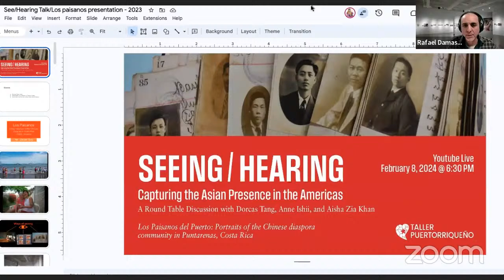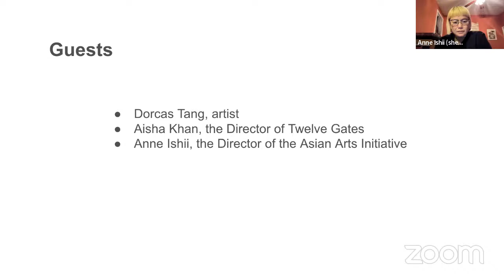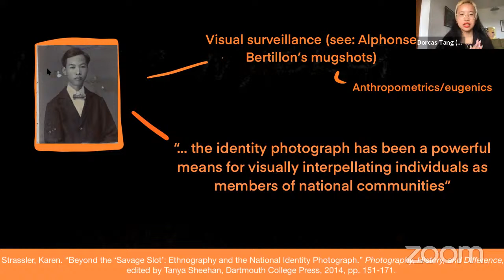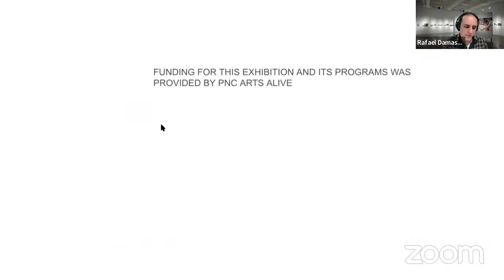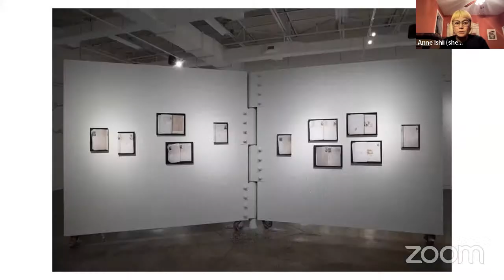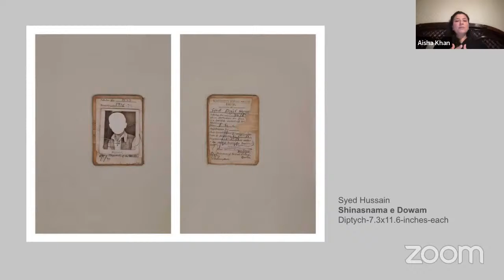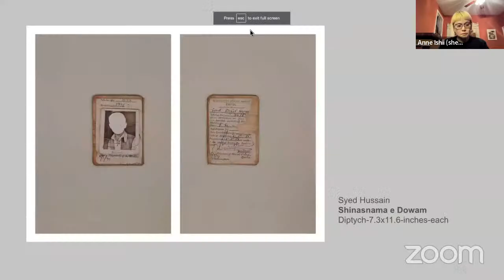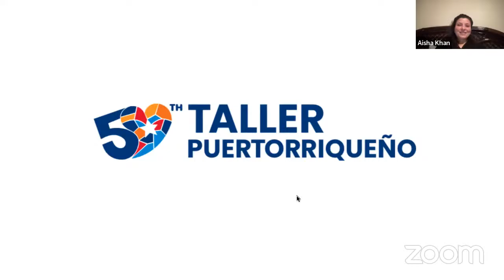SEEING/HEARING Capturing the Asian Presence in the Americas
A round table discussion with the artists Dorcas Tang,  Anne Ishii, the Director of the Asian Arts Initiative, and Aisha Zia Khan, the Director of Twelve Gates.

This talk explores and broadens the subject matter discussed in Dorcas Tang's exhibition, "Los Paisanos del Puerto: Portraits of the Chinese diaspora community in Puntarenas, Costa Rica," on view at Taller Puertorriqueño. The conversation may range from how we see the politics of Race and representation in art through the perspective of artists and art institutions to the politics of art. It features viewpoints from the artists Dorcas Tang,  Anne Ishii, the Director of the Asian Arts Initiative, and Aisha Zia Khan, the Director of Twelve Gates.